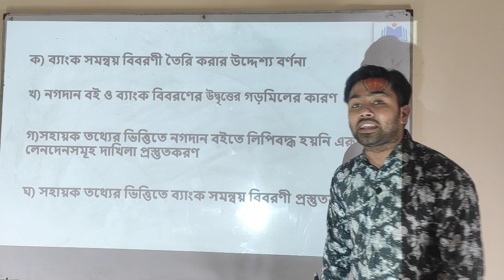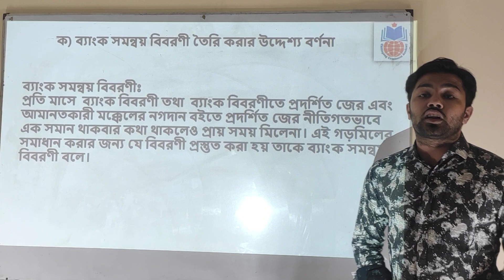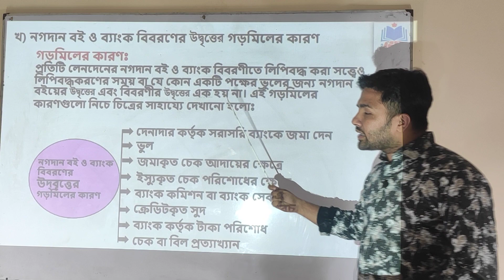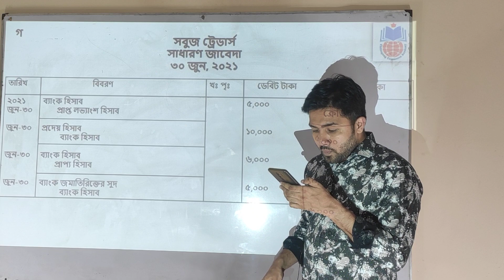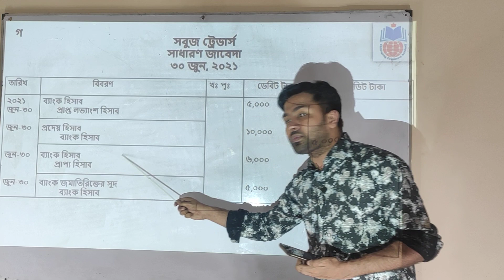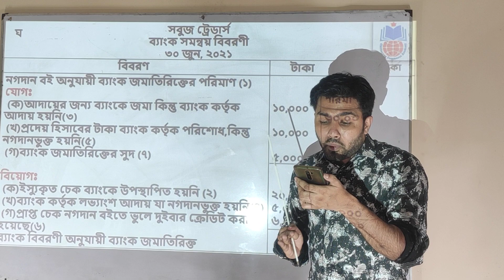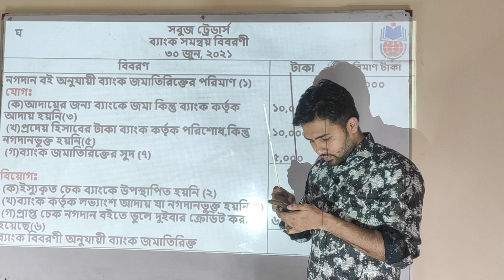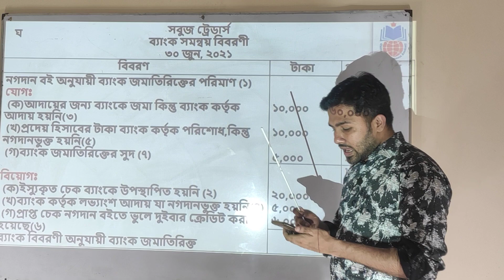HSC 2021 Assignment Solution। Accounting। 4th week। এইচএসসি ২০২১ অ্যাসাইনমেন্ট। হিসাববিজ্ঞান।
এখানে নির্ভুল উত্তরপত্রের সমাধান দেয়া হয়েছে। তোমরা এই ভিডিও হতে আহরণকৃত জ্ঞানকে কাজে লাগিয়ে তোমাদের নিজ্বস সৃজনশীলতা কাজে লাগিয়ে উত্তর করবে।